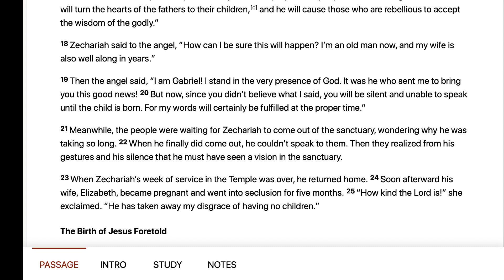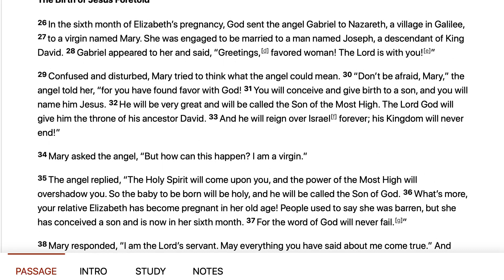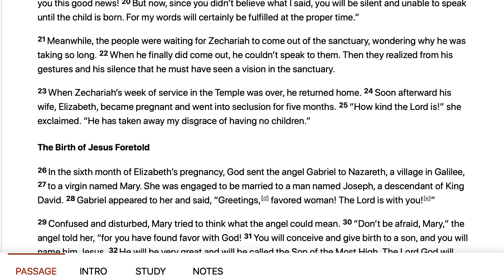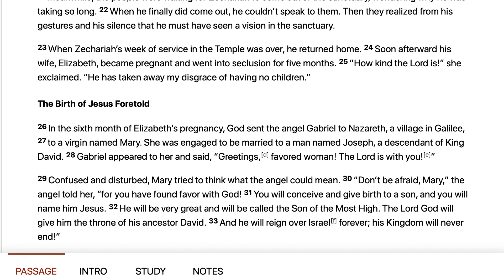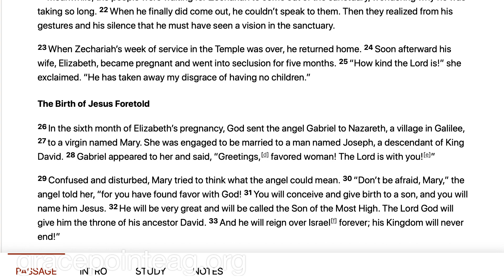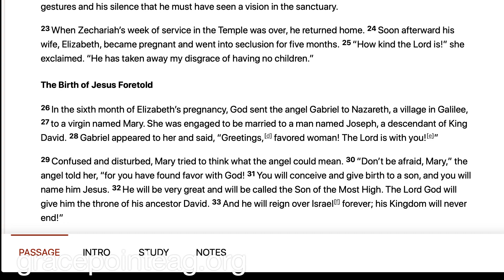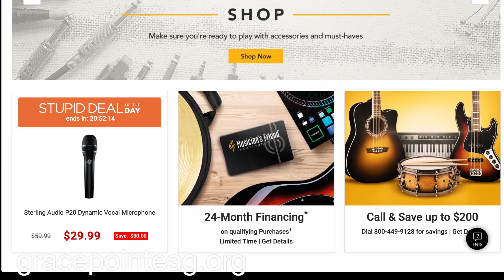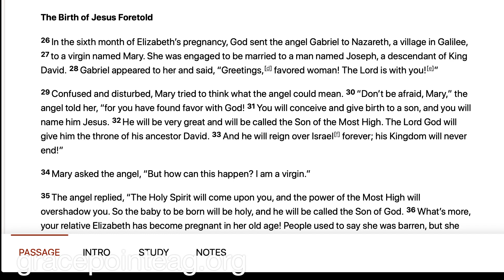Verse by Verse with Dr. R.B. Maynard!